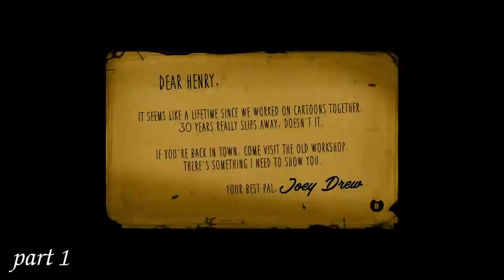BEST OF MISTERRED PLAYS BENDY AND THE INK MACHINE!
Years ago, I played Bendy and the Ink Machine on the PS4. That was a lot of fun, and is also one of my most popular playlists, consistently. Not sure why. Anyway, I decided to spend of this free time that I know have to make a compilation, a Best Of, if you will. So this is that. It's kind of a combination of the funniest moments, and important story moments from the game.

Bendy and the Ink Machine was produced by Joey Drew Studios, in association with Rooster Teeth Games, with voices by TheMeatly and JackSepticEye, among others. It is a first person puzzle/horror game with some jumpscares and flashing lights. There's also some strong language used in this video, so if none of that is your thing, maybe keep moving along. But don't! Instead watch! It's funny. Bendy and the Ink Machine.